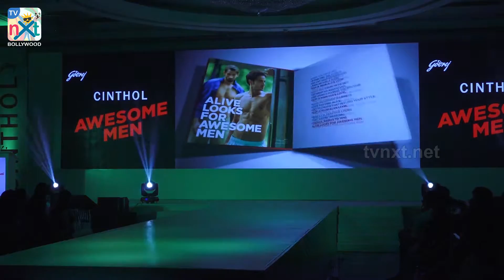Launch Of Chintol New Mens Grooming Range With Actor Harshvardhan Kapoor | TVNXT Bollywood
Watch Launch Of Chintol New Mens Grooming Range With Actor Harshvardhan Kapoor | TVNXT Bollywood